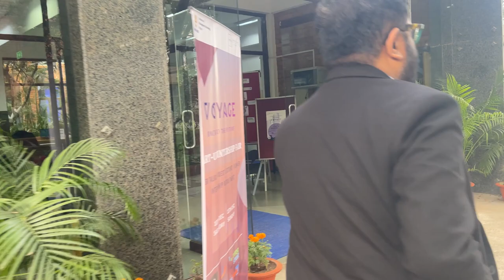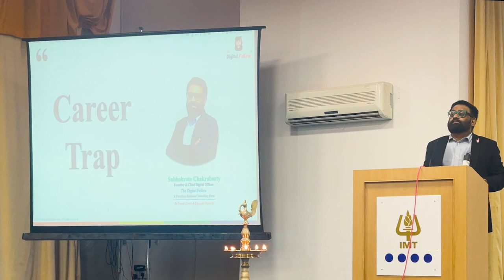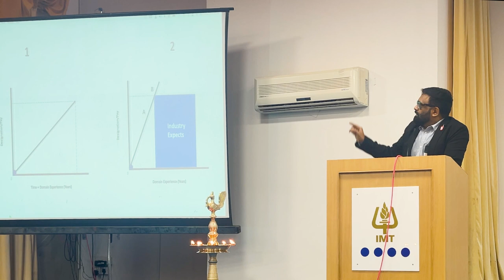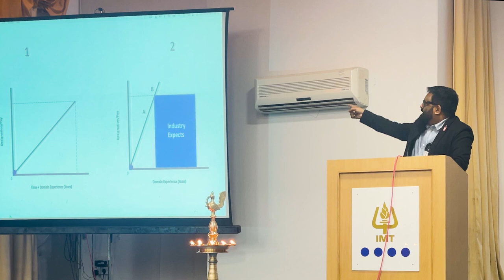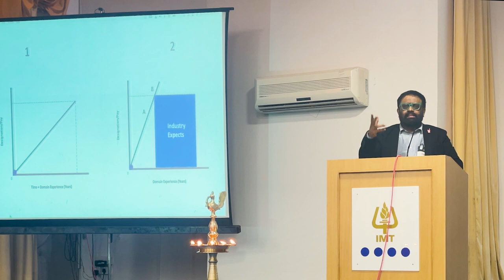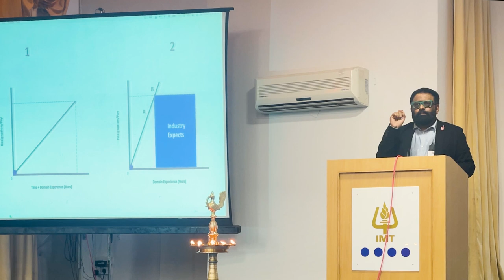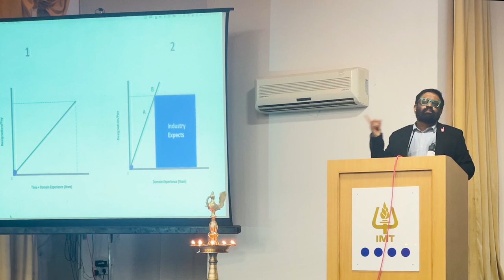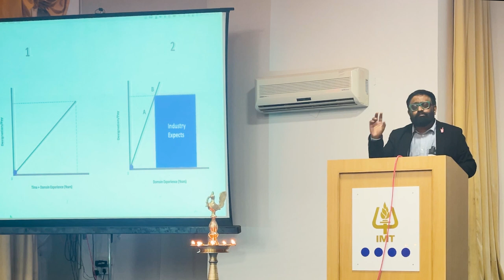Industry Expectations vs Your Skill and Experience | Keynote at IMT Nagpur 2022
In this keynote our Founder talks about being Industry vs Experience and career traps in the corporate world.

Timestamps:
00:00 - Introduction
01:22 - Memories of IMT Nagpur
04:28 - Industry Expectation vs Experience
08:28 - Advise to not fall into career trap
14:48 - Welcome to the reality outside college

Our goal is to convert traditional businesses into digital ones. Our purpose is to help our partners with a data-driven approach to advise, remove & fix bottlenecks.

Are you ready for Digital marketing in 2030? | Keynote at Digital Dragon Award 2022